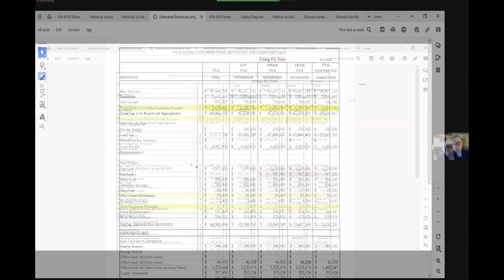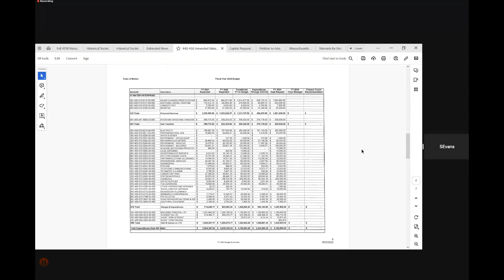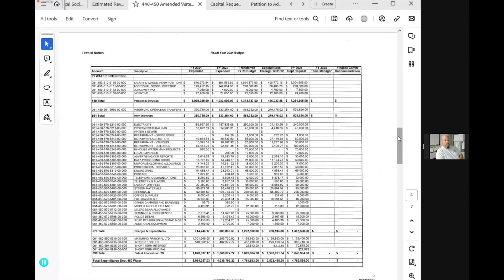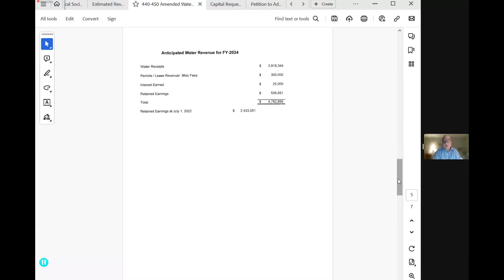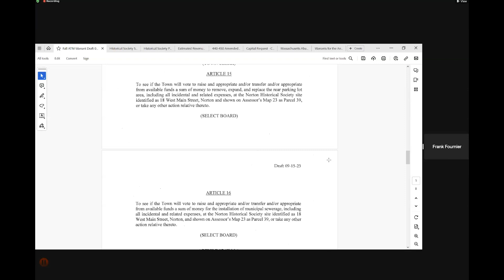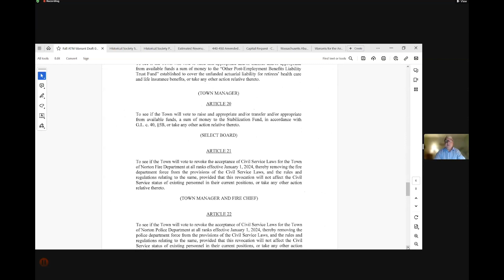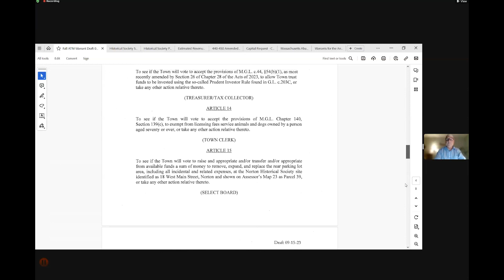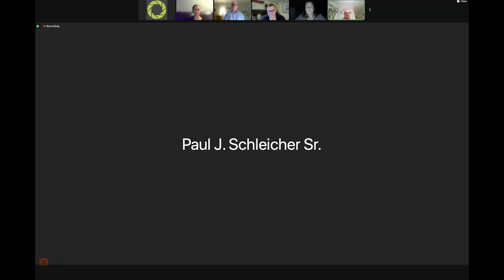Finance Committee 09/25/2023